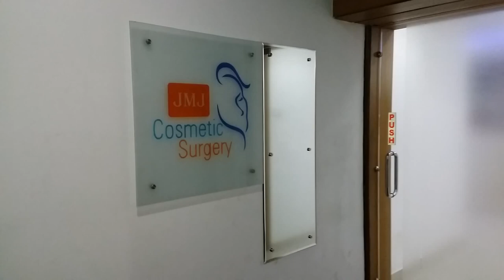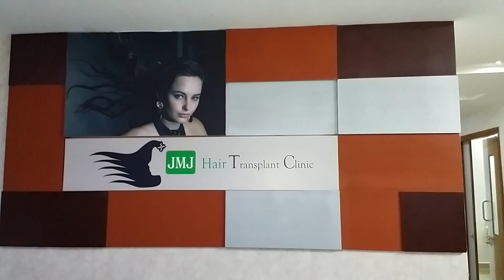JMJ Cosmetics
When searching for best Cosmetic Surgeon in Hyderabad with finest of qualification, immense experience and with reputation as being the best surgeon for Hair Restoration in Hyderabad city, one must consider visiting JMJ Cosmetic Surgery, a top rated Cosmetic Clinic in Hyderabad city. JMJ Cosmetic Surgery offers well trained Cosmetic Surgeon in Hyderabad along with unique facilities for Hair Restoration in Hyderabad including a custom designed air-conditioned Hair Transplant room with reclining chairs and heat filtering ceiling lights which provides superlative comfort and prevents damage to grafts. These make JMJ cosmetic Surgery the best Cosmetic Clinic in Hyderabad and nearby areas.